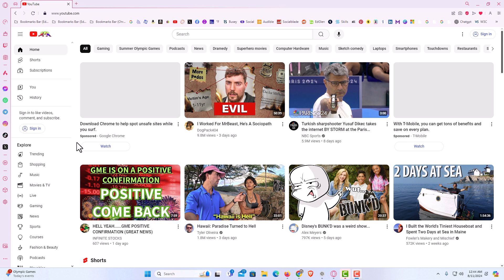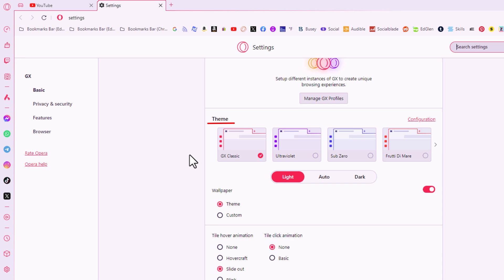How To Force Dark Mode On Webpages InThe Opera GX Web Browser | PC Tutorial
In this video tutorial, you will learn how to force a dark theme on all webpages while using the Opera GX web browser. This step-by-step guide will show you how to activate this feature, allowing you to browse with a consistent dark theme across all websites. Perfect for reducing eye strain and creating a more comfortable browsing experience, especially in low-light conditions.

Simple Steps
1. Open the Opera GX web browser
2. Click on the "Red O Logo" in the upper left corner
3. Click on "Settings".
4. In the "Theme" area, click on "Dark".
5. Scroll down the center pane and toggle on "Force Dark Pages".

Chapters
0:00 How To Force Dark Theme On Webpages In The Opera GX Web Browser
0:19 Open The Opera GX Web Browser
0:34 Click On The Red O Logo
0:45 Click On Settings From The Dropdown
0:55 In The Theme Area Click On Dark
1:07 Scroll Down And Toggle On Force Dark Pages